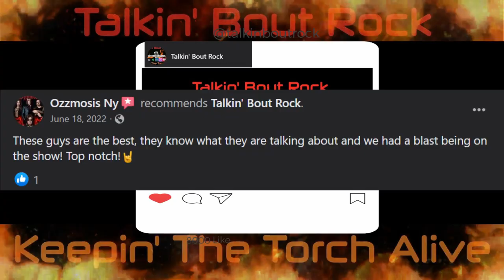TBR S3 EP46 Nick Hogg and Alex Cooper - NITRATE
On This Episode Nick Hogg and Alex Cooper from  NITRATE

Set to Release their new album FEEL THE HEAT from Frontiers Music Srl
we catch with with the guys from Nottingham, England to tell us
what  helps them shape the authentic 80’s sound and vocals for this latest offering.